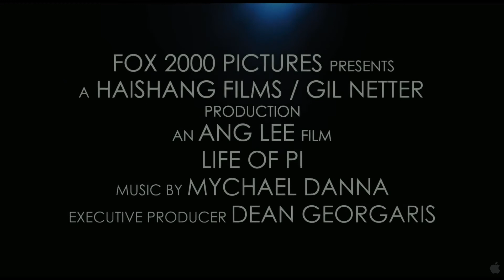Life of Pi Official Trailer HD